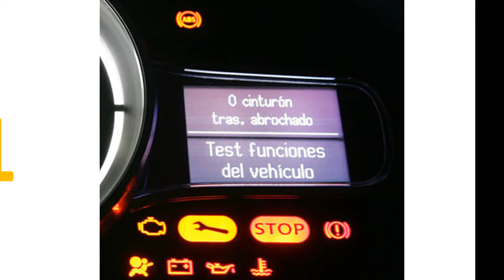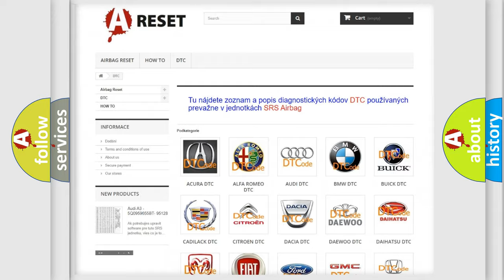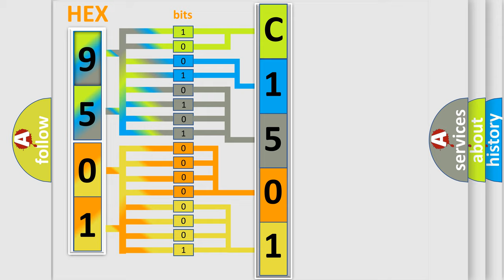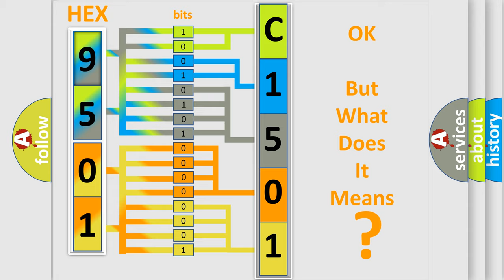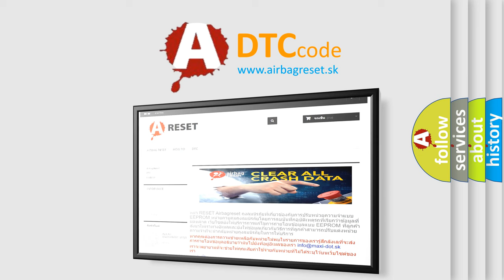DTC Jeep C1501-07 Short Explanation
Contents:
0:21 Basic DTC analysis according to OBD2 protocol standard.
1:48 Insight into programming
2:58 A diagnostically understandable description of the Diagnostic Trouble Code
3:05 Basic error definition

Make:
Jeep
Code:
C1501 07
Definition:
Cushion Over-Temp Detected
Cause:
If the driver seat cushion blower motor temperature exceeds 70° C (158° F) in cool mode or 85° C (185° F) in heat mode for more than 4 seconds the SCME shuts down the driver seat system and sets this DTC .
Failure Type:
Mechanical Failure